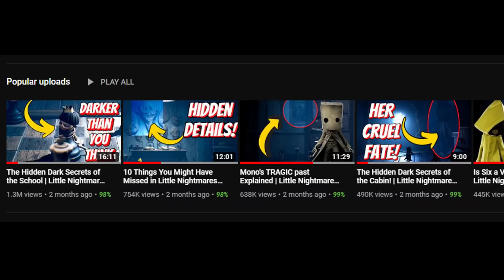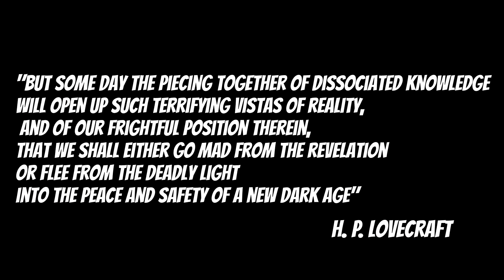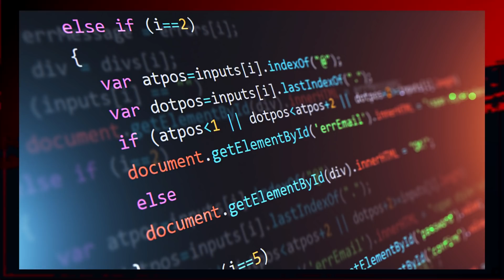What Does the Eye Mean in Little Nightmares? | Little Nightmares Theory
The eye is the most mysterious entity in Little Nightmares. For something that we see so often, we know almost nothing about it.

In this video, I *attempt* to explain the eye and what it could represent in the Little Nightmares world.

My name is Tericho!

I am a video game content creator on YouTube and Twitch!